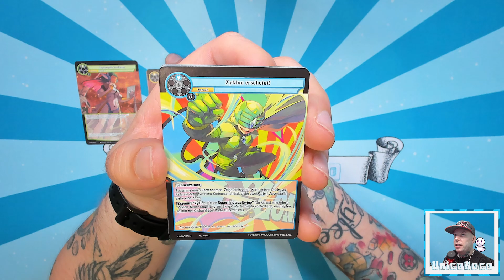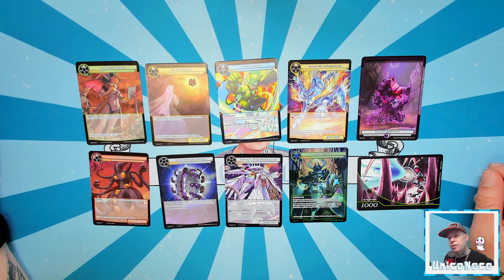#1017 Kampf um den Purpurmond (Force of Will) - Der tägliche Booster 33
⬇⬇ VIDEOINFORMATIONEN ⬇⬇

Es geht weiter, das letzte Force of Will Set
aus dem Held Zyklus geht an den Start!
Wie immer erwarten uns auch hier wieder
36 Booster mit jeweils 10 Karten, von
denen wir 35 Packs in den täglichen
Folgen öffnen werden.

Viel Spaß 🤗👍